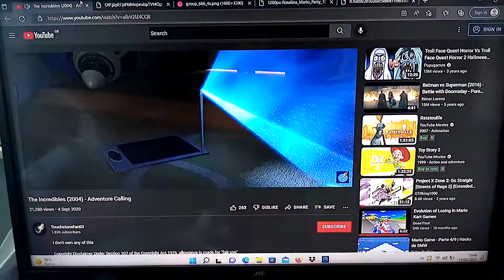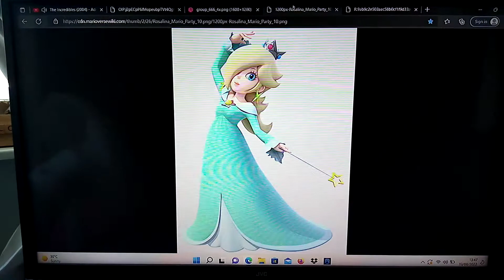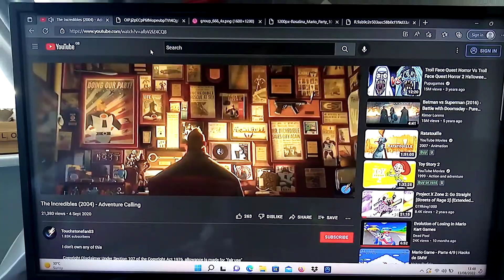Cameroon Daphne & Roz And The Simpsons Incredibles The Movie - Adventure Calling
Cameroon Daphne & Roz And The Simpsons Incredibles The Movie
Cameroon Voice Be Himself
Homer Simpson Voice Be Bob Parr
Roz Doyle Voice Be Helen Parr
Daphne Moon Voice Be Violet Parr
Sonic The hedgehog Voice Be Dash Parr
Baby Mario Voice Be Jack Jack Parr
Super Mario Voice Be Frozone
Princess Rosalina Voice Be Mirage